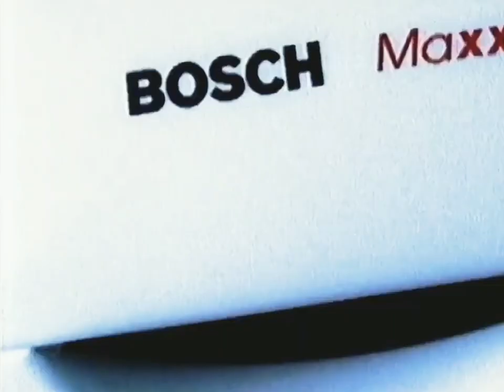1999: Bosch Washing Machine [Maxx]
Title: Maxx
Brand: Bosch
Advertiser/Client: Bosch
Agency: -
Media: TV Advert
Directed By: -
Featuring: -
Guest Appearance: -
Voice Over: -
Year: 1999
Location: -
Country: UK
Washing Machine: Bosch Maxx
Model: -
Slogan: Bosch. Excellence comes as standard.

(Repost: Originally uploaded on The Laundry Lab, October 2019)